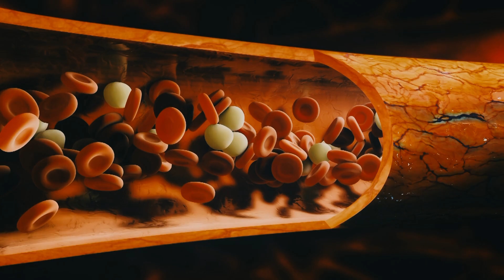ELIZER ALINIO I TAGBILARAN BOHOL I